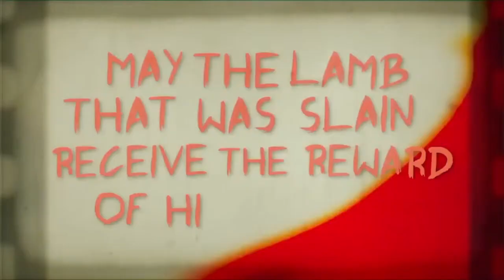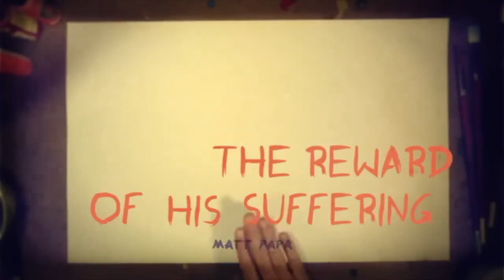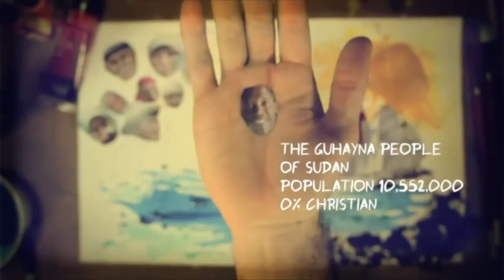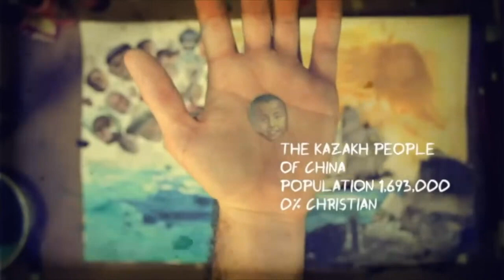The Main Motivation For Missions (Selected Scriptures)